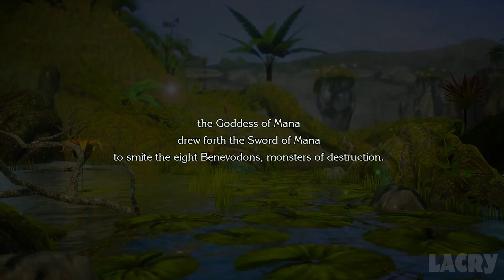Trials of Mana Walkthrough Gameplay Part 1 - No Commentary (PS4 PRO) [Seiken Densetsu 3 Remake]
Trials of Mana Gameplay Walkthrough Part 1 on PS4 Pro in 1080p 60fps. This is my own played and completely edited series that excludes deaths, mistakes and long loading times for the best viewing experience.

● Recorded with Elgato HD60 Game Capture